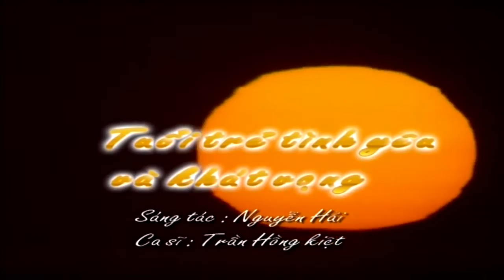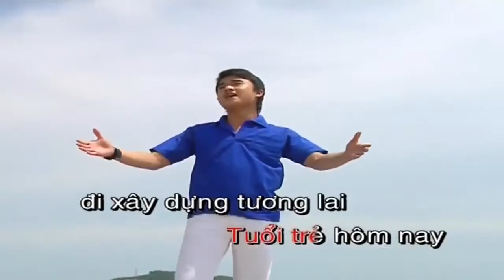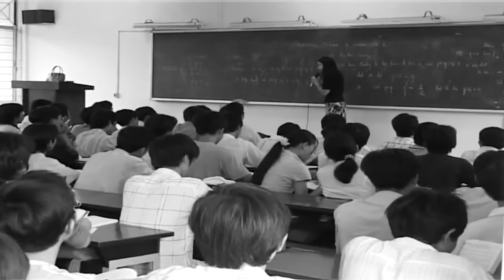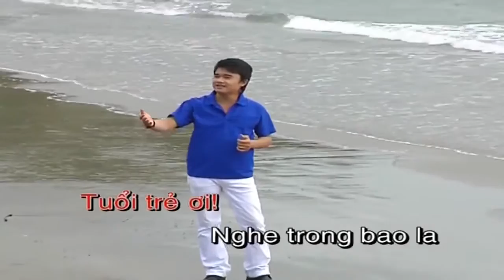[Karaoke MV HD] Tuổi Trẻ Tình Yêu Và Khát Vọng - Trần Hồng Kiệt